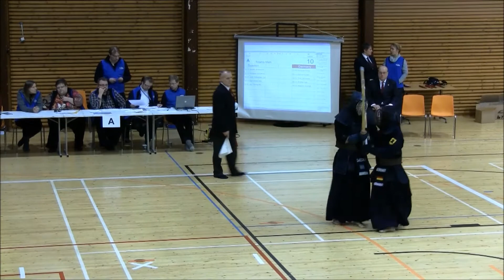Men Teams 10. Germany (Red) vs. Sweden (White)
5 Nations Kendo Tournament, Finland, 8th of March 2014
Men Teams, 10. Germany vs. Sweden
1. Hiroyuki Ohno (Red, DE6) vs. Henrik Johansson (White, SE3)
2. Genta Kozaki (Red, DE3) vs. Ambjörn Holmkvist (White, SE2)
3. Tino Lehmann (Red, DE5) vs. Juan S. Sato-Folatre (White, SE4)
4. Shinta Kato (Red, DE2) vs. Ren Watanabe (White, SE5)
5. Roberto Kumpf (Red, DE4) vs. Jun Yamazaki (White, SE6)